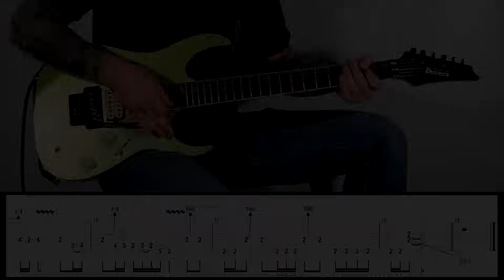Solo Of The Week: 22 Pantera - This Love Tab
The guitar solo from This Love by Pantera
Guitar solo cover and tabs by David Escobar.

Guitar solo originally played by Dimebag Darrell with Pantera

This Love: Words and Music by Darrell Abbott (Dimebag Darrell), Philip Anselmo, Vincent Abbott,  and Rex Brown (Pantera).

This Love guitar solo cover by David Escobar

Solo Of The Week: 22 Pantera - This Love

Wanna learn this and all the other guitar solos note for note?